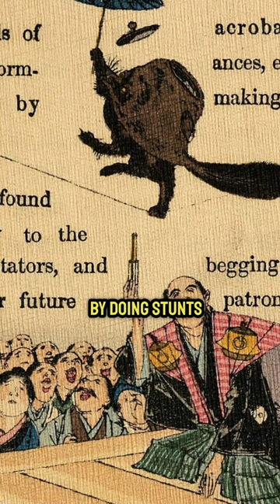Tanukis are SCAM ARTISTS? 😨